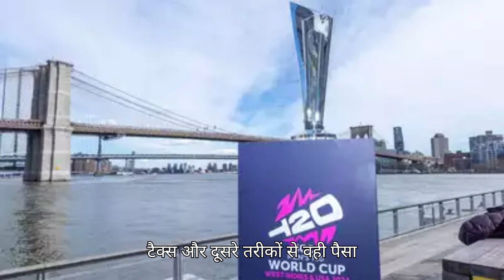क्रिकेट से पाकिस्तान के आतंकवाद तक पैसा कैसे पहुंचता है?